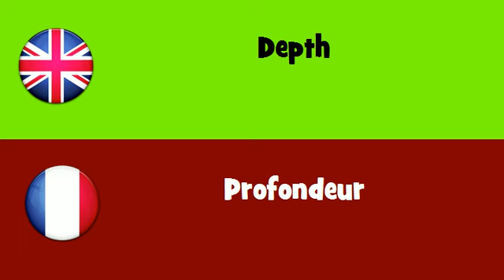FROM ENGLISH TO FRENCH = Depth